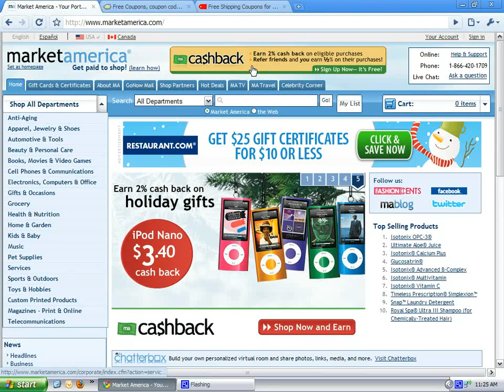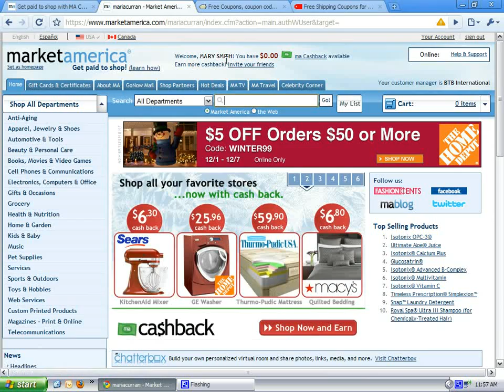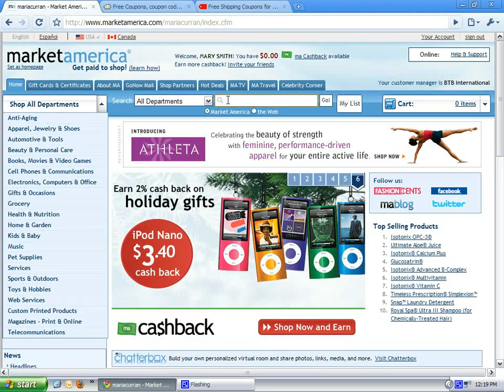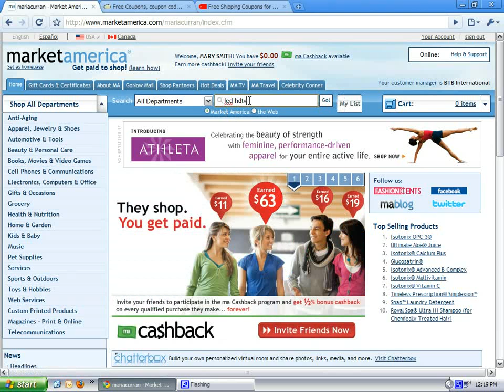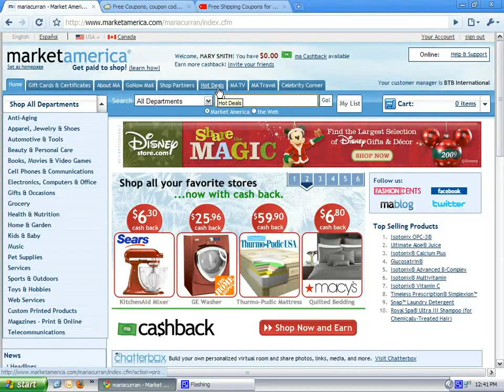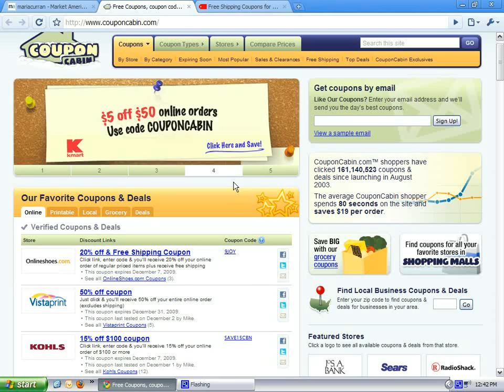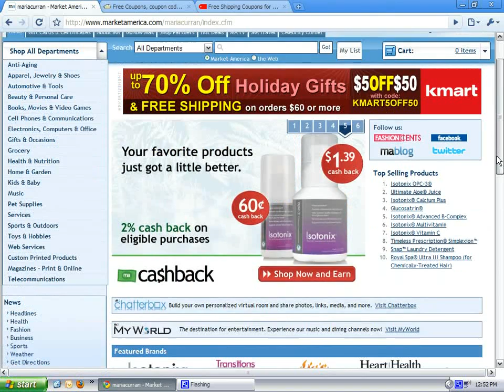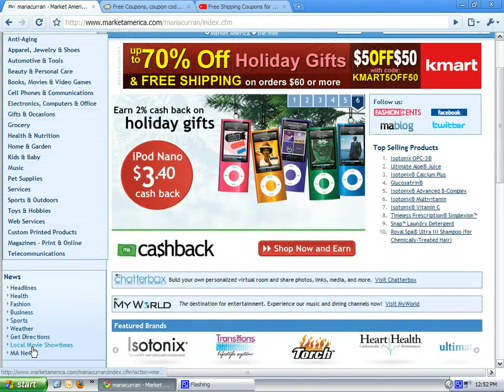ma CashBack Program Overview